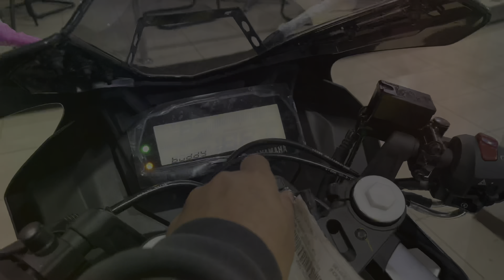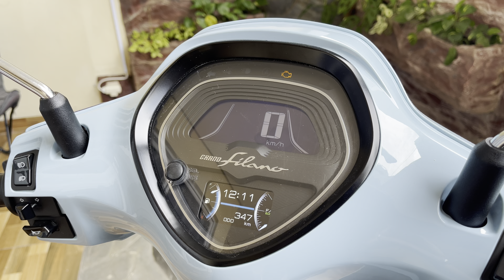Testride Grand Filano Bareng Istri, Langsung Minta Ganti Skupi || 4K Video 🌟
Vlog dengan resolusi 4k 60fps, suami bonceng istri testride Grand Filano, seperti apa reaksi suami istri ini??

Regards,
Cang Zainal.